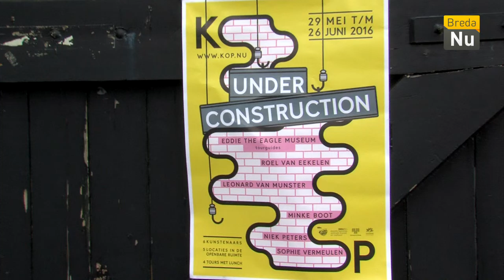Breda in Beeld: KOP under construction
Presentatieplatform KOP plaatste vanaf zondag 29 mei kunstwerken van talentvolle kunstenaars in ontwikkelingsgebieden van Breda.
Voor het kunstproject Under Construction heeft KOP vijf kunstenaars uitgenodigd om in zo'n gebied een kunstwerk te realiseren.
Van 29 mei tot 26 juni zullen de vijf werken in de openbare ruimte van Breda te zien zijn.
Wethouder Marianne de Bie (cultuur) opende  zondag 29 mei het project in de StadsGalerij aan de Oude Vest.